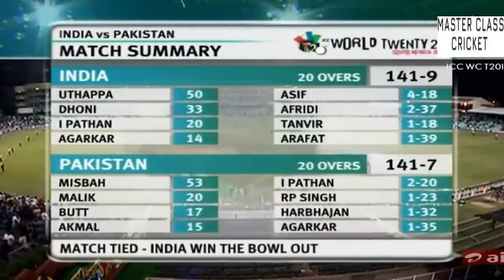All Time Greatest Opponents on Feild T20 IND PAK HighLightts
All  Time  Great Rivialary on the Feild ...